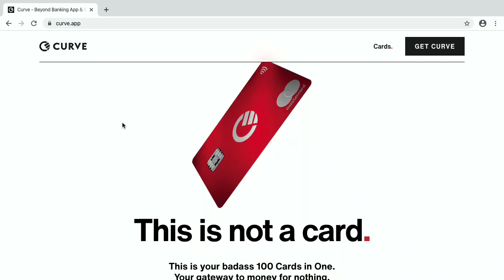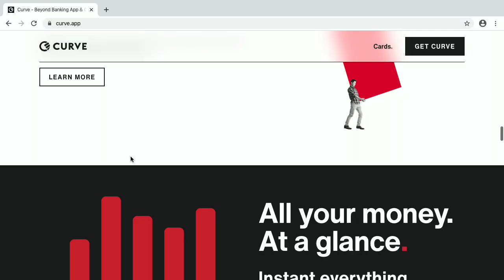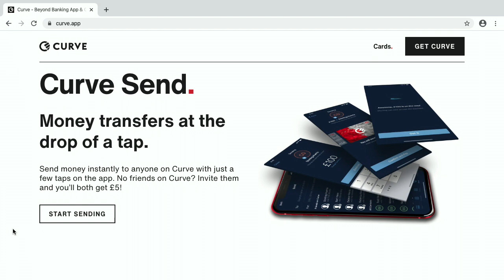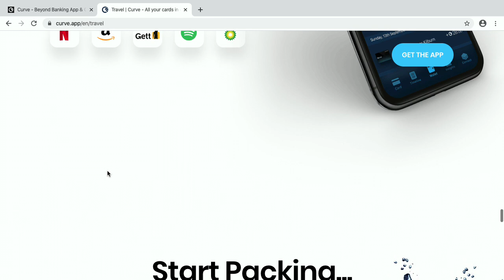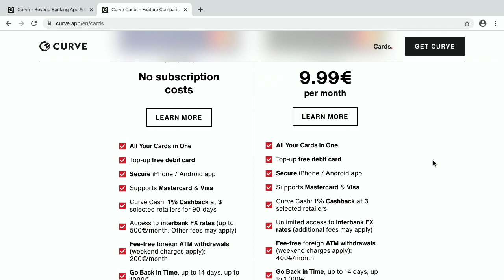Curve Meta-Kreditkarte - Bits und so #668